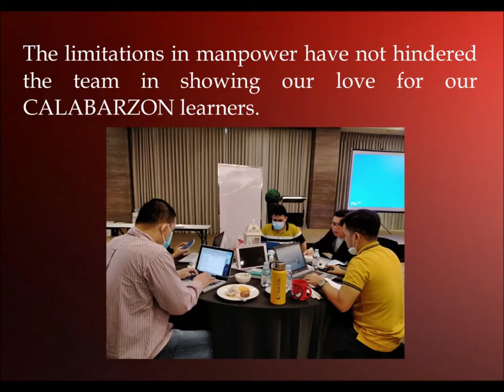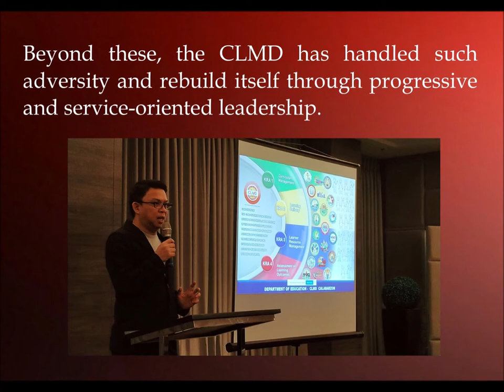60 CLMD Filler 1